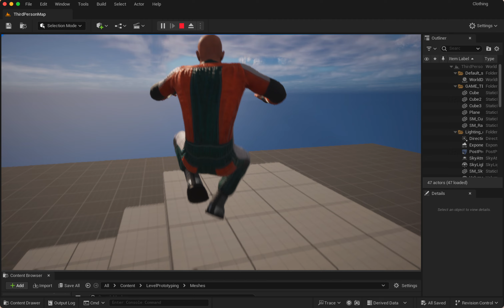Metahuman clothing gameplay test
I'm Alex, clothing designer for characters/AR/etc. This is video for my portfolio